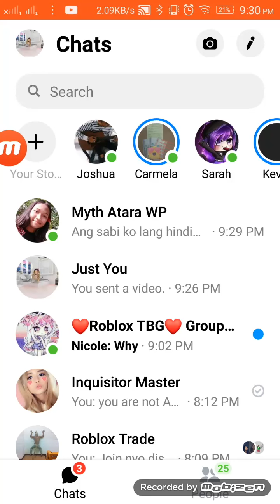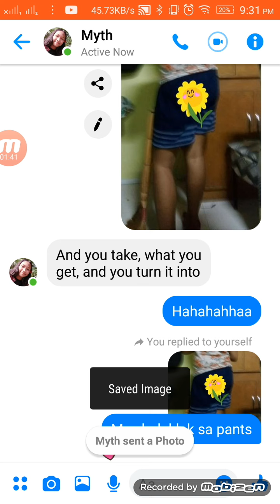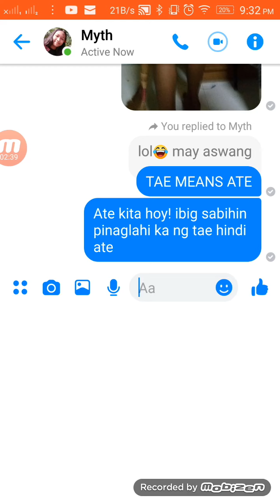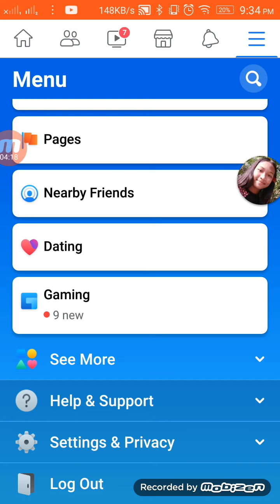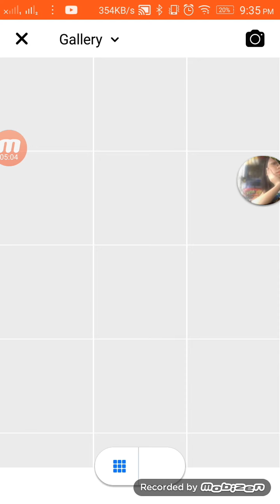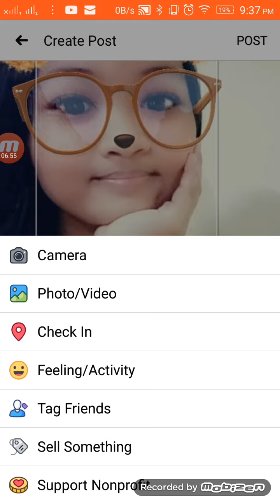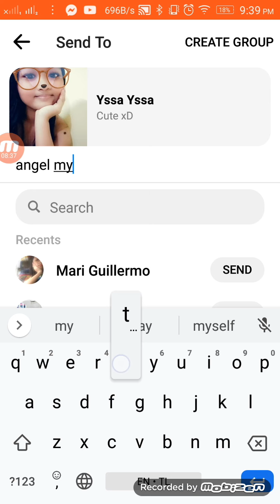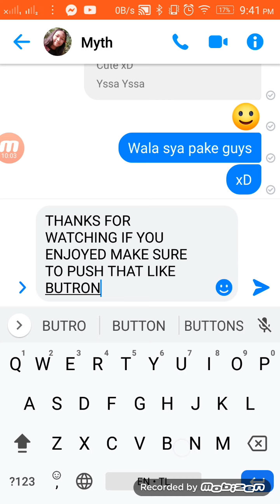Panget na ate